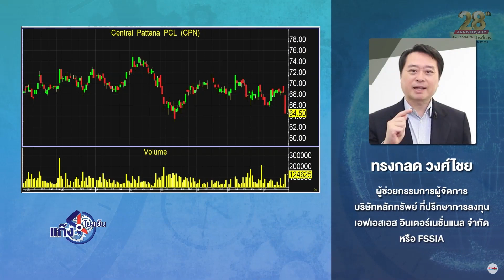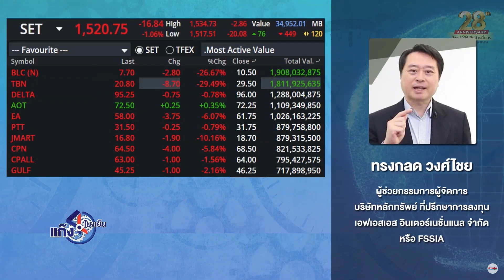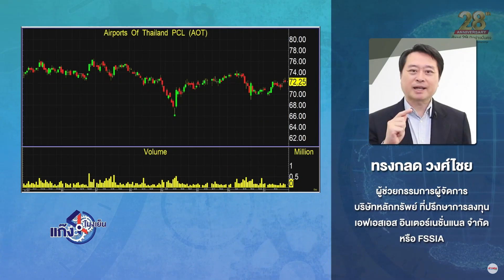ขาลงชัด! เตือน นลท.ระวัง หลัง "บิ๊กแคป" ร่วงหนัก